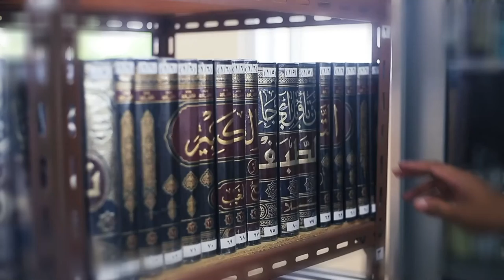Tanya Ustadz : Bolehkah membongkar praktik perdukunan dengan tujuan mencerdaskan anak bangsa?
💳 Bantu Operasional Dakwah @salamtelevisi :
| Bank Muamalat
| Kode 147
| an. Salam TV Peduli